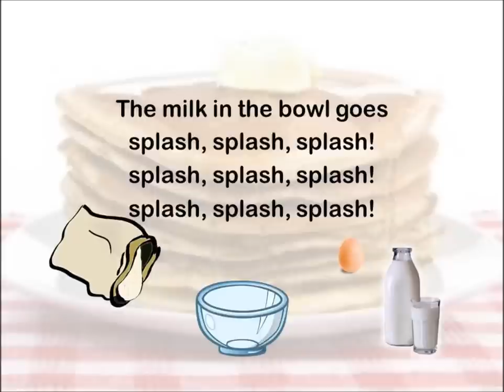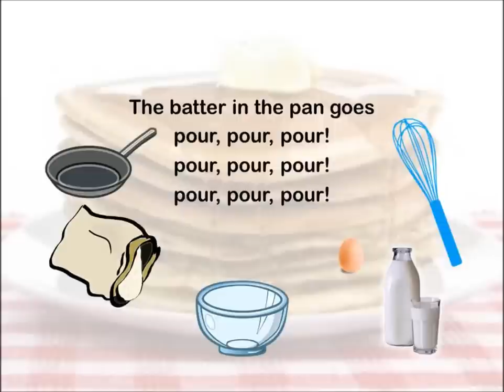Early Years Song: Pancake Day : Making pancakes!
Here is a song all about making pancakes, the tune is a jazzed-up version of the wheels on the bus! Learning the song promotes discussion about step by step skills such as baking, ingredients, or even non-reversible changes!
Have fun!